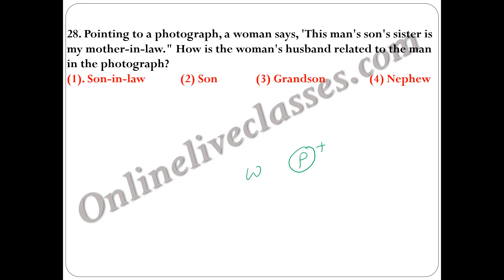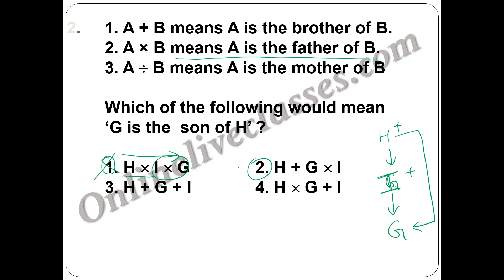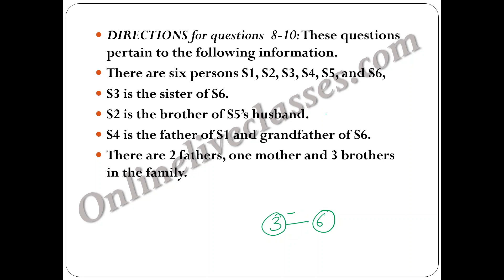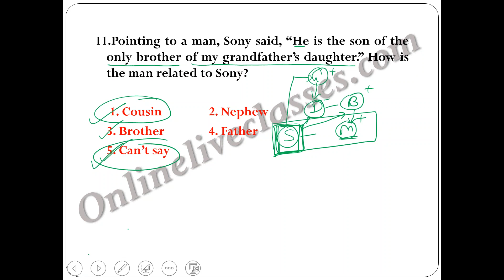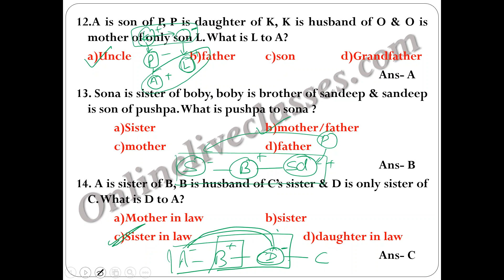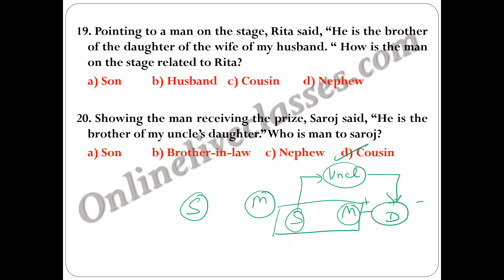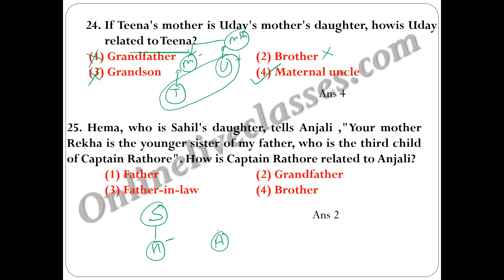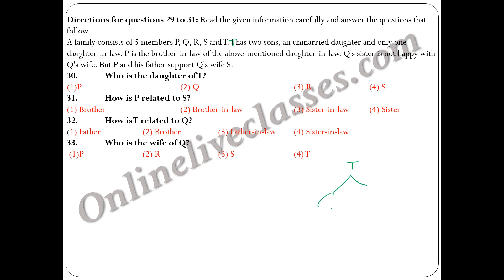Blood Relation Reasoning Tricks & Practice Question | Online Live Classes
Blood Relation Reasoning Tricks | Reasoning Blood Relation | Reasoning Trick/Questions/Classes in Hindi | reasoning tricks | reasoning Classes | reasoning Questions | blood relation pointing questions

We are teaching the easiest & the quickest way of solving blood relation questions using a number of sample practice papers available Join now for free & explore more tips & tricks